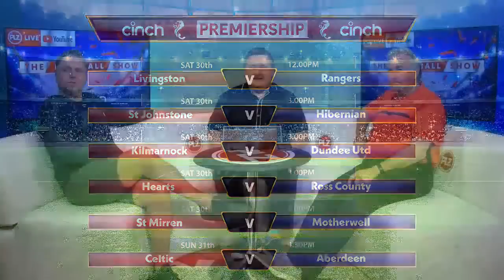Allan McGregor still Rangers number one despite mistakes - Tam McManus